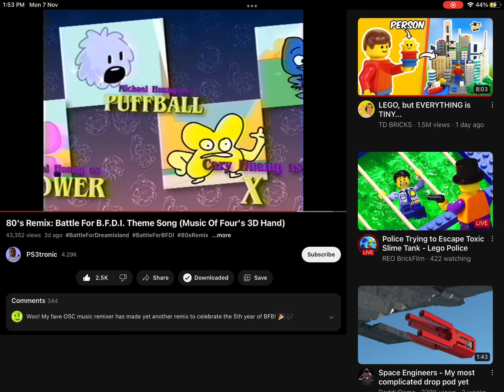5 years of bfb !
Yes 5 years anyways plz tpot 3